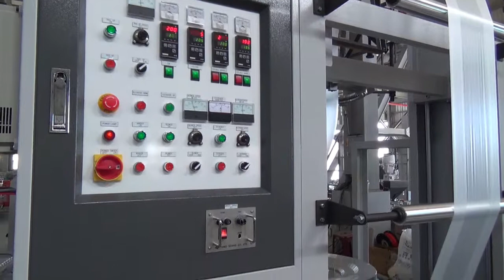Producing HDPE film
Producing HDPE film - Model MB45-750
Polystar (Taiwan) - Original manufacturer of Producing HDPE film

Polystar is a professional manufacturer of Producing HDPE film in Taiwan. We design Producing HDPE film based on every customer's requirement. Polystar Taiwan produces a wide range of blown film machine, including Producing HDPE film, high-speed blown film machine, HDPE/LDPE/PP blown film machine, mono-layer, multi-layer, 3 layer blown film machine, double-die-head blown film machine...

Polystar Taiwan produces Producing HDPE film with higher and lower capacity available from 30~200 kg/hr. This model of MB45-750 Producing HDPE film produces 600mm maximum film with a capacity of 30~40 kg/hr.

Optional devices equipped on this Producing HDPE film are Auto loader, Corona surface treater, and Automatic winder.
(1) Auto loader is installed on Producing HDPE film for loading raw material automatically.
(2) Corona surface treater on Producing HDPE film is for doing treatment to printing film.
(3) With upgraded Automatic winder, Producing HDPE film can wind film rolls automatically.

Polystar's efficient, mini type Producing HDPE film MB is designed for producing small size HDPE film. This compact-designed Producing HDPE film is not only space-saving but user friendly. Most of all, Producing HDPE film is cost-effective. The compact dimension of Producing HDPE film makes it occupy little space in the factory. And this maneuverable Producing HDPE film is easy to install and operate. This Producing HDPE film is especially suitable for blowing small size film, and for making small plastic film, this Producing HDPE film would be more cost-effective than a blown film machine. That means this Producing HDPE film is small or compact enough to meet customer's budget.

The main feature of this model of MB45-750 Producing HDPE film is its equipped with edge trim waste rewinder. With this cost-effective device, the inline edge trim waste from the Producing HDPE film will be sent directly back into the production line. The flakes will be crushed into flakes, and conveyed by the blower into the storage silo. Finally, the small screw will send the flakes back to extruder feeding hopper of Producing HDPE film.

The small-size film produced by Producing HDPE film is extremely suitable for making a variety of bags, such as T-shirt bag, shopping bag, garbage bag, glove...etc.

Polystar Taiwan has sold Producing HDPE film and Plastic recycling machine to over 85 countries around the world for over 25 years.